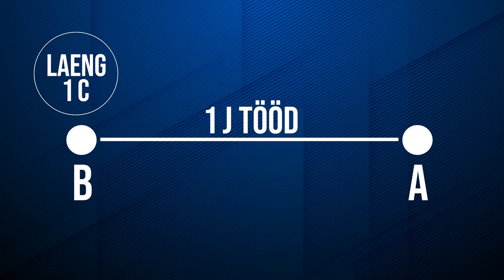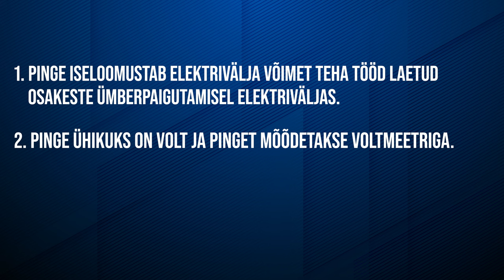Pinge. Vooluallikas | VIDEOÕPS Füüsika. Elektriõpetus #3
Elektriõpetuse seeria 3. videos selgitab Reivo, mis on pinge. Käsitletakse veel mõisteid volt, voltmeeter ja vooluallikas ning tuuakse näiteid erineva pinge kasutusest elektriseadmete juures ja elektrisüsteemis.

Video on mõeldud kasutamiseks põhikooli III kooliastme füüsika õppes, kus teemaks on elektriõpetus.

Sisukord:
00:00 Sissejuhatus
00:51 Meeldetuletus varasemast
01:15 Pinge
01:25 Volt
01:41 Voltmeeter
01:45 Võrdlus veesurvega
02:22 Patareide, laadijate, akude pinge
03:01 Suure pinge ohtlikkus
03:14 Pinge ja energia
04:13 Kokkuvõte

Video sisu: Reivo Maasik, Ingrid Rõigas
Kaamera ees: Reivo Maasik, Martin Männik
Filmimine: Martin Männik
Montaaž: Martin Männik
Režissöör ja projektijuht: Kristo Siig